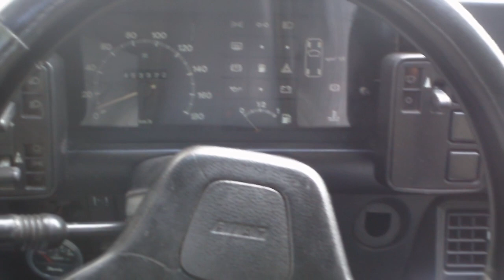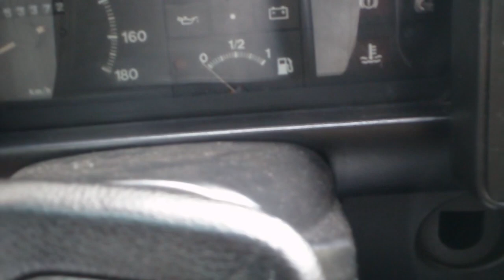COMPRE Fiat UNO del 1993 en pleno 2018